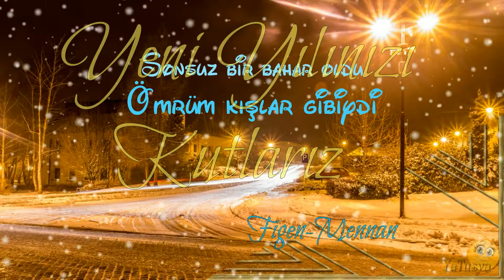2019 Eylem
2019 kutlama videosu